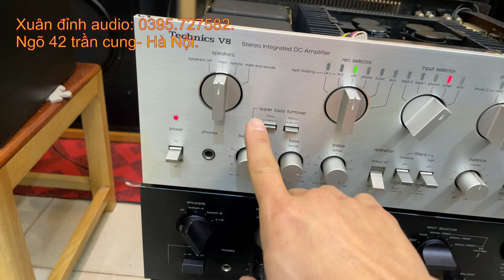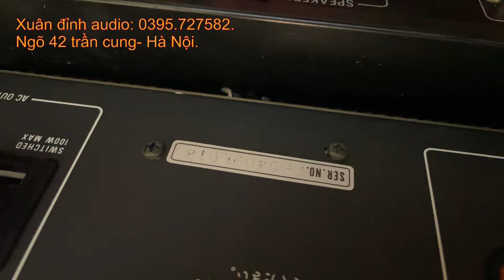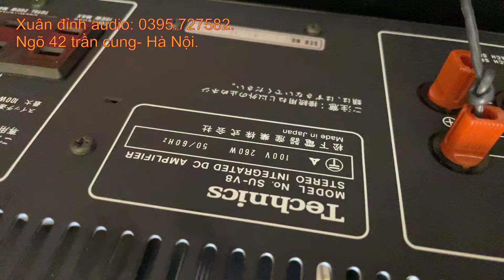Loa Kiểm Âm Onkyo Monitor 2000 Giá Tốt, Loa Pioneer Cs-F9000, Amply Technics V8 Full Thùng Xốp.